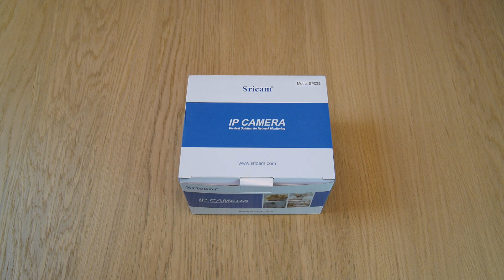CAMERA IP WIRELESS SRICAM SP025 MINI HD 720P PTZ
Prezentare CAMERA IP WIRELESS SRICAM SP025 MINI HD 720P PTZ
Specificatii tehnice:

Senzor de imagine CMOS

Rezolutie: 1.0MP, 720P  (1280x720pixeli)

Stream triplu:

-          Stream principal: 720P (1280X720)

-          Sub Stream: 360P (640X360)

-          Triplu Stream: 180P (320X180)

Compresie: H.264

Lentila fixa: 3.6mm

Unghi vizualizare: 80˚

Unghi rotire: Pan (orizontal): 355°, Tilt (vertical): 90°

Filtru IR-cut incorporat – pastreaza culorile naturale, comuta automat cand se schimba conditiile de lumina

Vizibilitate pe timpul noptii: 10 leduri cu distanta de iluminare de 10M

Audio

Audio in: incorporat microfon

Audio out: Incorporat difuzor

Sunet fara zgomot de fond

Retea

Interfata Ethernet: RJ-45 10/100Mbps

Standard Wireless LAN: IEEE802.11b/g/n

Securitate Wireless LAN: WEP, WPA, WPA2 encryption

Protocol Onvif: Da

Alarma

Declansare alarma: la detectia de miscare

Actiuni alarma: prin email, trimite capturi prin FTP

Memorie

Slot: slot pentru TF card, suporta card de maxim 128GB (cardul nu este inclus)

Permite inregistrare programata, la detectia miscarii, permite playback inteligent al inregistrarilor in browser

Stocare local sau pe micro SD

Functie Plug & Play (P2P)

Vizualizare pe telefonul mobil: permite accesul de pe iPhone, Android, tableta

Accesorii: adaptor, manual de utilizator, suruburi